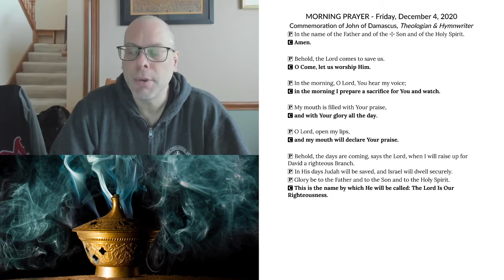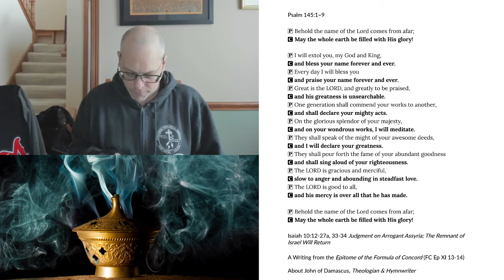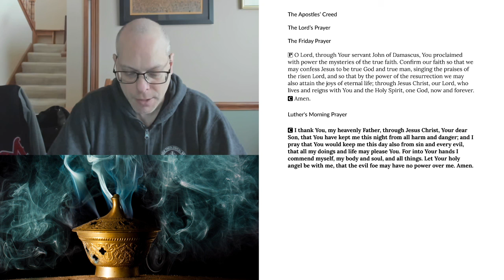Morning Prayer for Friday, December 4, 2020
The Commemoration of John of Damascus, Theologian & Hymnwriter
Isaiah 10:12-27a, 33-34 Judgment on Arrogant Assyria; The Remnant of Israel Will Return
A Writing from the Epitome of the Formula of Concord (FC Ep XI 13-14)
About John of Damascus, Theologian & Hymnwriter